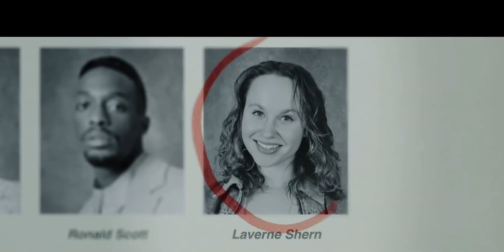Bloody Axe Wound - Exclusive Trailer (2024) Sari Arambulo, Jeffrey Dean Morgan, Billy Burke